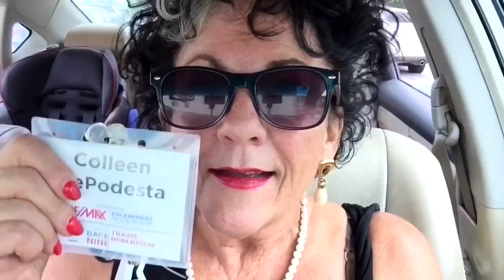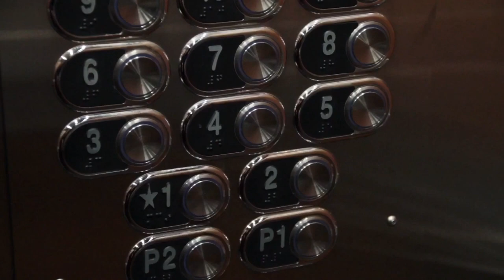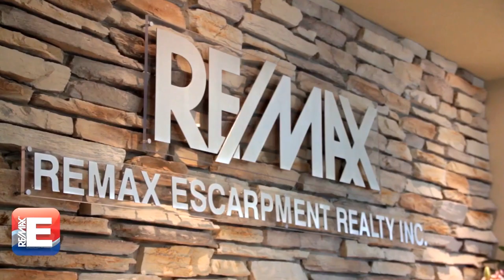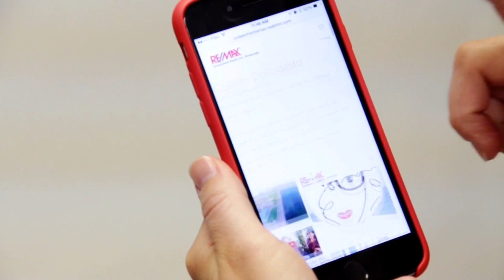Realtor Life: Colleen DePodesta, Re/Max Burlington South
Burlington Waterfront Life.
Come to play. Decide to stay.
Burlington's kinda like that.

Canada's Largest Ribfest 2017

Burlington remains number one mid-sized city in all of Canada which has recently recognized as a Global Luxury Sales Leader. It's no wonder with all of it's fantastic Waterfront events like the Sound of Music Festival and Canada's Largest Ribfest.

Video Credit:
Colleen DePodesta, Sales Representative
Re/Max Escarpment Realty Inc. Brokerage South Burlington